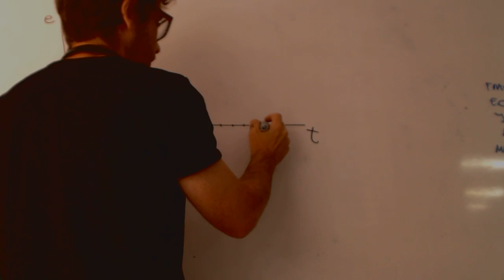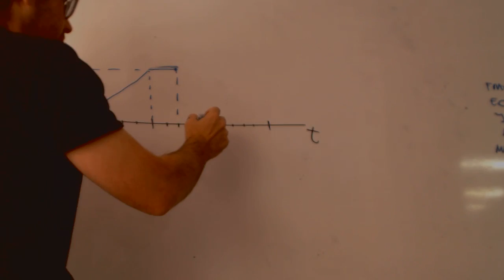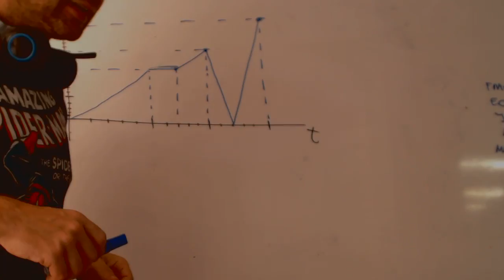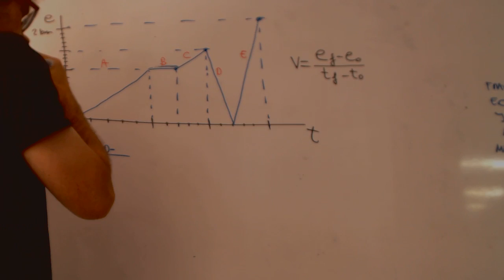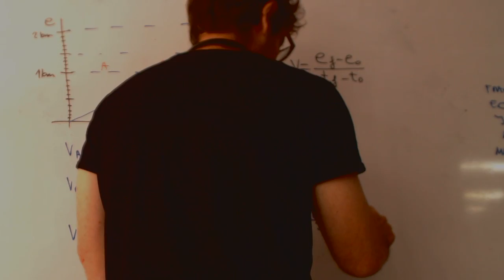Gráfica Movimiento Rectilíneo Uniforme Física y Química 3 ESO Academia Usero Estepona